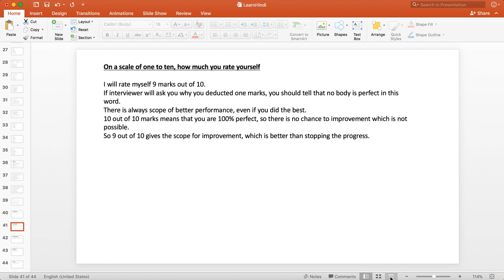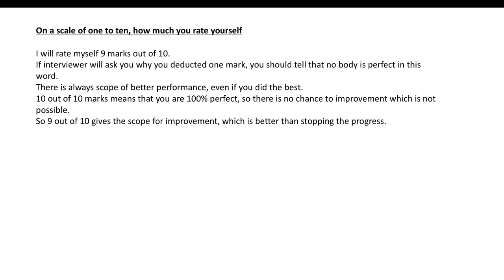On a scale of one to ten, how much you rate yourself